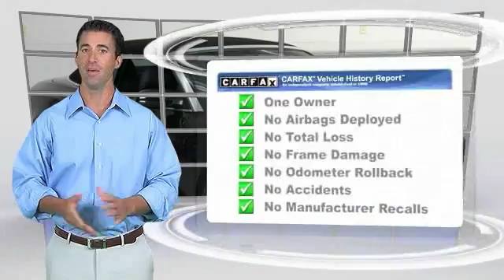2013 Audi A5 Premium Plus Minnetonka Minneapolis Bloomington,MN 4433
Sears Imports
13500 Wayzata Blvd

Flawless One Owner Audi A5 2.0T Cabriolet w/Navigation, Comfort Package, B & O Audio & Advanced Key. Full Audi Warranty + CPO/Ext. warranty available through 11/2022! Perfect Carfax.  It is nicely equipped with features such as Audi MMI Navigation Plus Package (Audi Parking System Plus w/Rearview Camera and HDD Navigation w/o Voice Control), Comfort Package (Headroom Heater), Convenience Package (Bluetooth Preparation for Mobile Phone and HomeLink Garage Door Opener), Lighting Package (Audi Xenon Plus Front Lighting and Automatic Headlamp Leveling), Premium Plus Package (3-Step Heated Front Seats, Auto-Dimming Heated Exterior Mirrors, Auto-Dimming Interior Mirror w/Compass, and Memory Function for Driver), 10 Speakers, 8.5J x 18 5-Spoke V-Design Wheels, Audi Advanced Key, Bang & Olufsen Sound System, Dark Brown Walnut Inlays, Leather, Navigation System, Original MSRP $58,000, Perforated Milano Leather Upholstery, quattro, and Ventilated & Heated Front Sport Seats. Please contact Jon Kutsch for details. Will Ship